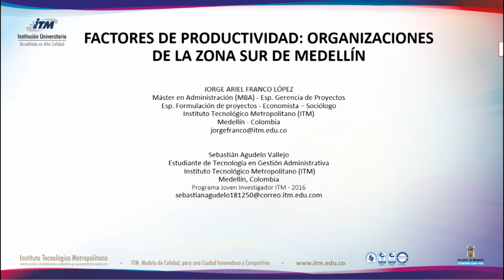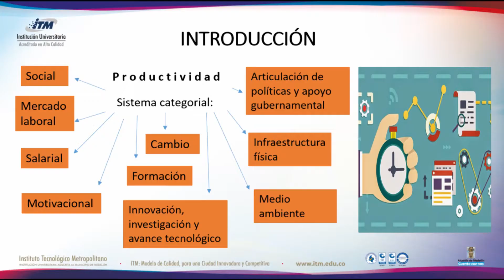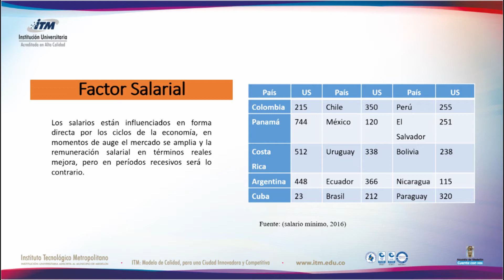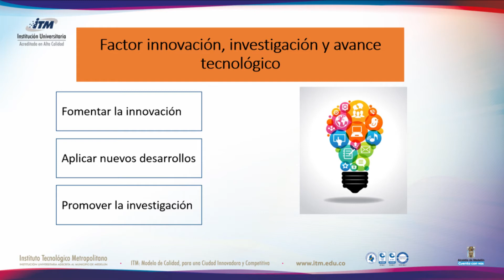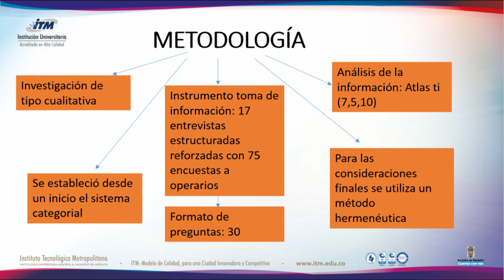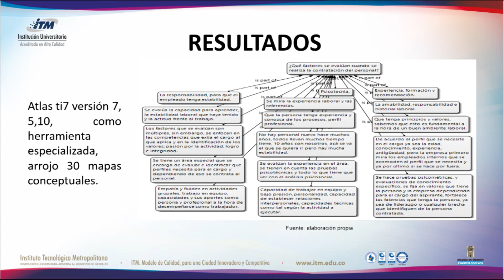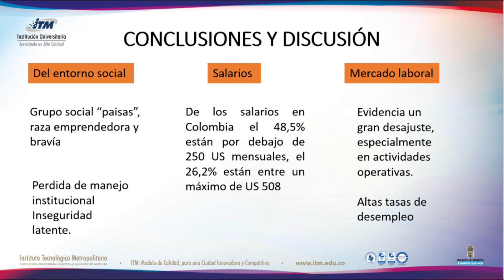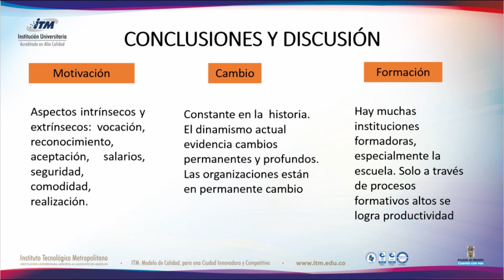Factores de productividad